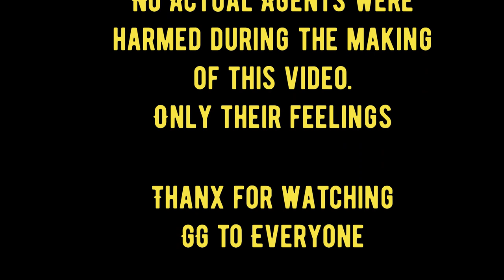The Division 2 - The DZ Salt Awards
Gorilla Nation Swag -